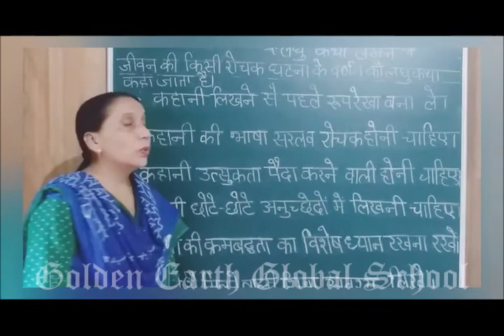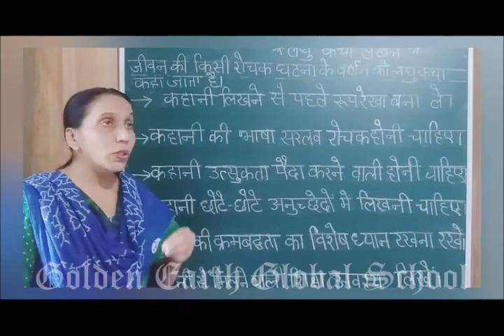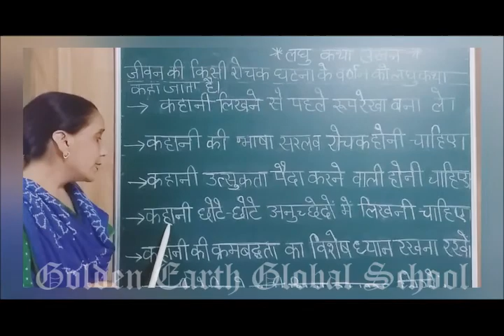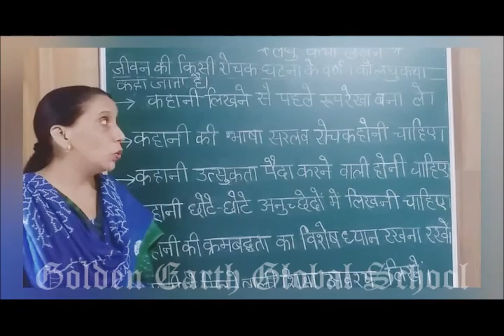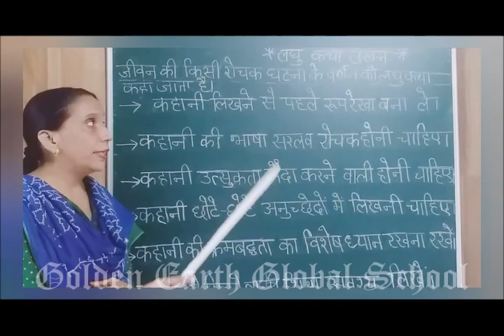Writing Skill | Hindi |Laghu Katha Lekhan | Golden Earth Global School, Sangrur